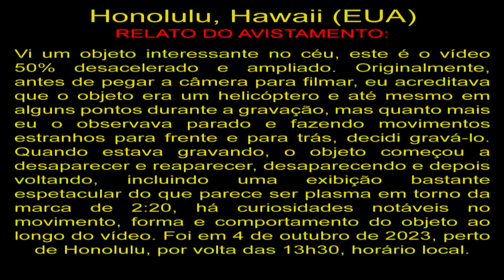OVNI no Céu de Honolulu, Havaí UFO in the Sky of Honolulu, Hawaii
Honolulu, Hawaii (EUA)
Vi um objeto interessante no céu, este é o vídeo 50% desacelerado e ampliado. Originalmente, antes de pegar a câmera para filmar, eu acreditava que o objeto era um helicóptero e até mesmo em alguns pontos durante a gravação, mas quanto mais eu o observava parado e fazendo movimentos estranhos para frente e para trás, decidi gravá-lo. Quando estava gravando, o objeto começou a desaparecer e reaparecer, desaparecendo e depois voltando, incluindo uma exibição bastante espetacular do que parece ser plasma em torno da marca de 2:20, há curiosidades notáveis no movimento, forma e comportamento do objeto ao longo do vídeo. Foi em 4 de outubro de 2023, perto de Honolulu, por volta das 13h30, horário local.

OVNIS Reais
Real UFO
НЛО